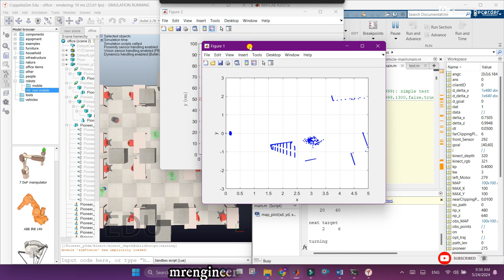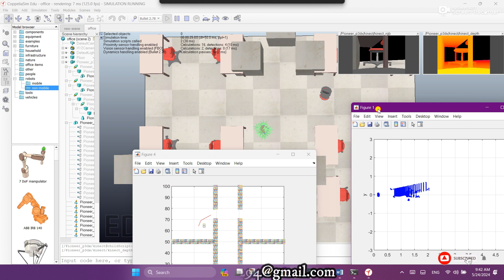Obstacle Avoidance Pioneer 3-DX Mobile robot in Coppeliasim Vrep and MATLAB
🎊Welcome to todays tech.. this video is about "Obstacle Avoidance Pioneer 3-DX Mobile robot in Coppeliasim Vrep and MATLAB "

Description:
Learn how to implement obstacle avoidance for the Pioneer 3-DX mobile robot using Coppeliasim Vrep simulation software. This tutorial covers step-by-step instructions on setting up obstacle detection and avoidance algorithms in the virtual environment, allowing your robot to navigate autonomously and safely. Whether you're a beginner or an experienced robotics enthusiast, this video provides valuable insights into simulating real-world scenarios for robotic applications.

Regards
TODAYS TECH